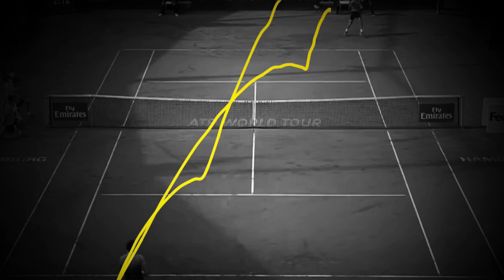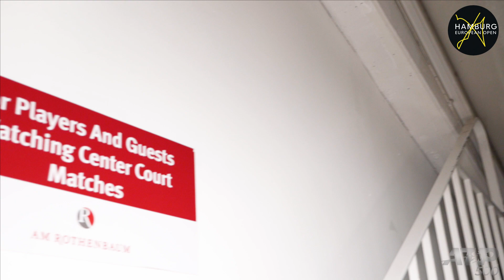ROTHENBAUM INSIDE /// Folge #1: In den Katakomben unterwegs...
Erste Folge von ROTHENBAUM INSIDE! In unserer neuen Serie blickt Social-Media-Mitarbeiterin Charlotte jeden Tag hinter die Kulissen der Hamburg European Open und nimmt euch an Orte mit, die Turnierbesucher normalerweise nicht zu Gesicht bekommen.

In der ersten Folge war sie in den Katakomben des Center Courts unterwegs und hat einige Geheimgänge ausfindig gemacht, die Spielern und Mitarbeitern den Weg von A nach B erleichtern sollen.